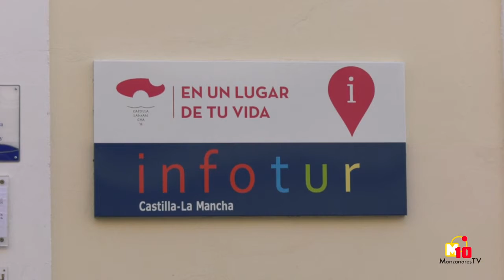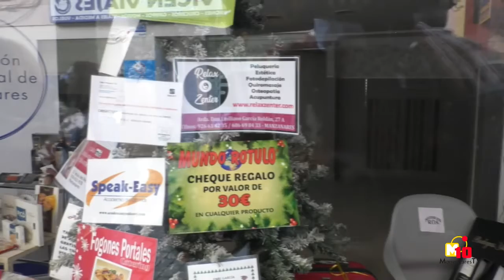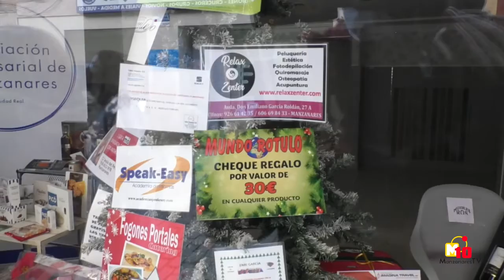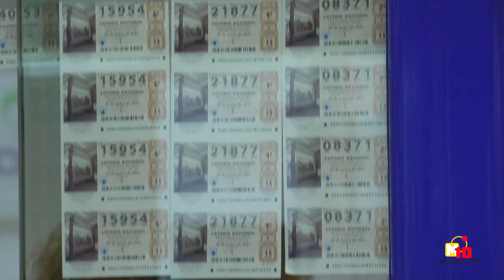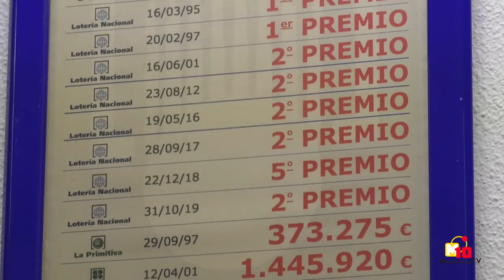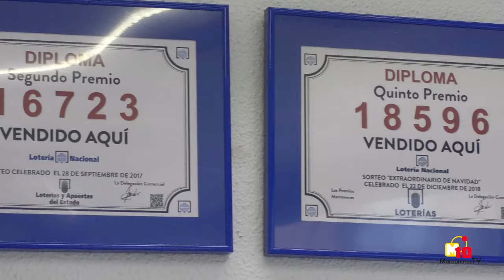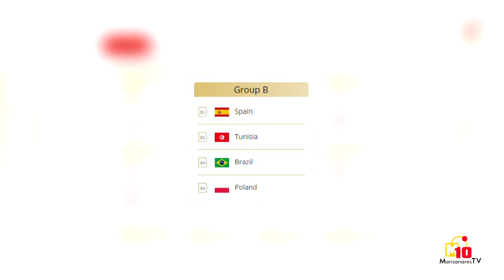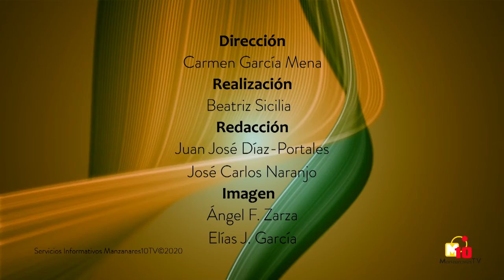INFORMATIVOS M10TV - Miércoles 13 de enero de 2021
Servicios Informativos de Manzanares10TV del miércoles 13 de enero de 2021